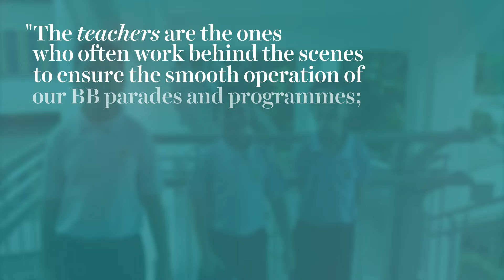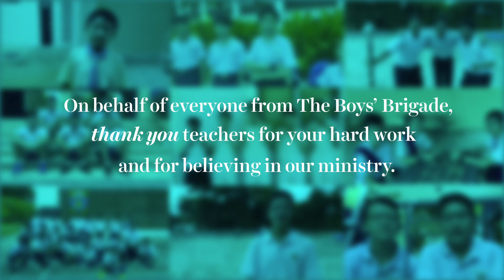Teachers Appreciation 2016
This event was held on 13 August 2016 to show appreciation to our BB Teachers-in-charge.  The video features heartwarming messages from our Boys to the teachers for their care and love.